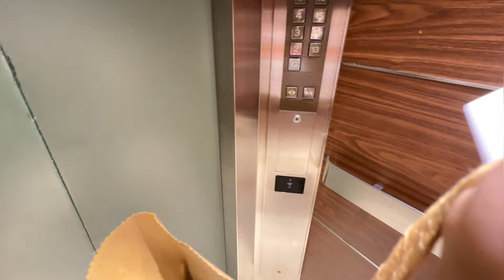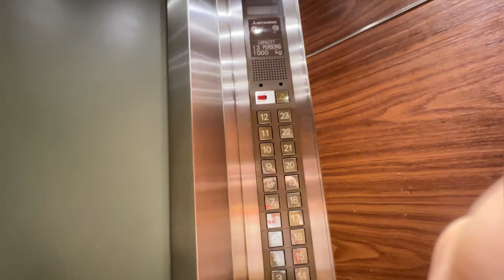Dawaat with friends & photoshoot at burj kahlifa🇦🇪♥️